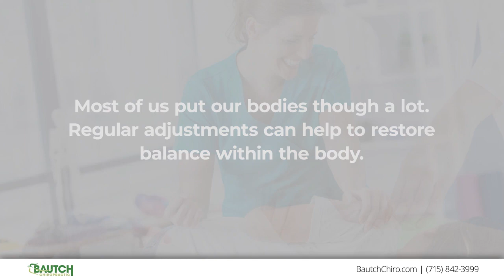Bautch Chiropractic Wausau Wisconsin 54401